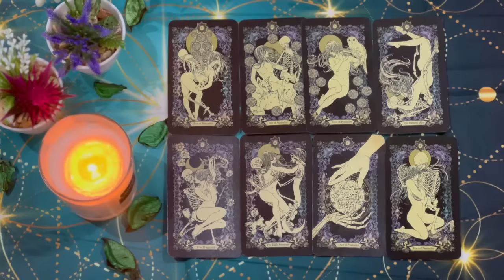LIBRA‼️ SOMETHING SERIOUS WILL HAPPEN TO YOU BEFORE FRIDAY THE 18TH🚨 OCTOBER 2024 TAROT READING